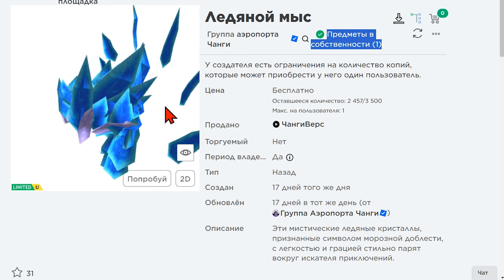КАК ПОЛУЧИТЬ Ледяной мыс в роблоксе ! КАК ПОЛУЧИТЬ БЕСПЛАТНЫЕ ВЕЩИ В РОБЛОКС 2024 года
✅  Эти мистические ледяные кристаллы, признанные символом морозной доблести, с легкостью и грацией стильно парят вокруг искателя приключений.